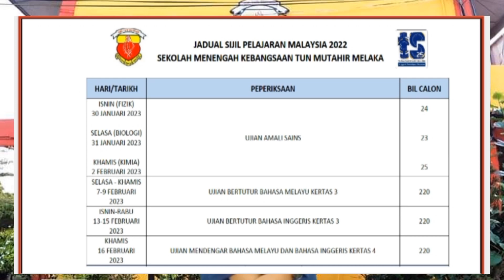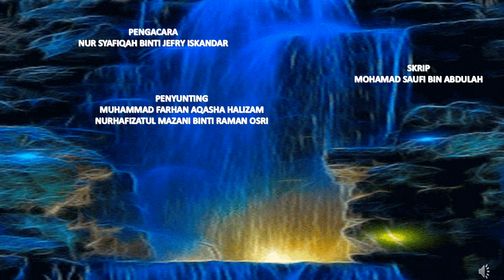INFOTERKINI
MAKLUMAT PENTING YANG AKAN BERLAKU SEPANJANG MINGGU 42(6-11/2)  DAN MINGGU 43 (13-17/2). JEMPUTAN KEPADA IBU BAPA KE MESYUARAT AGUNG TAHUNAN PIBG KALI KE-50 TAHUN 2023 YANG AKAN BERLANGSUNG PADA 11 FEBRUARI 2023(SABTU) PUKUL 8.00 PAGI DI DEWAN SMK.TUN MUTAHIR.
LINK UNTUK RUJUKAN JADUAL SPM 2022